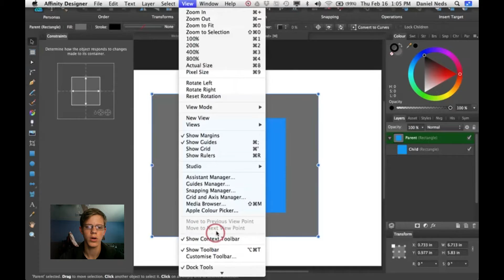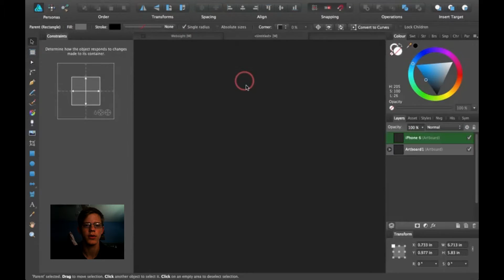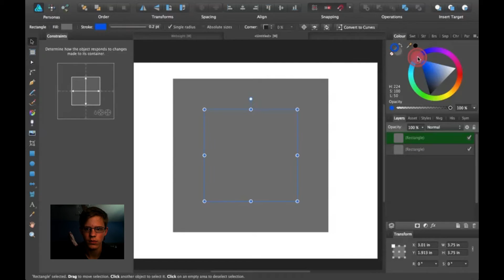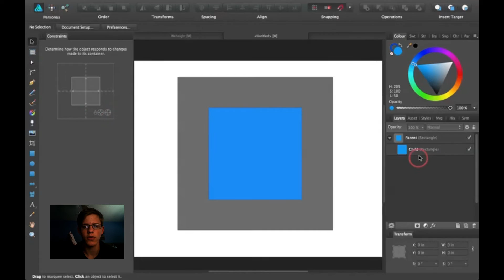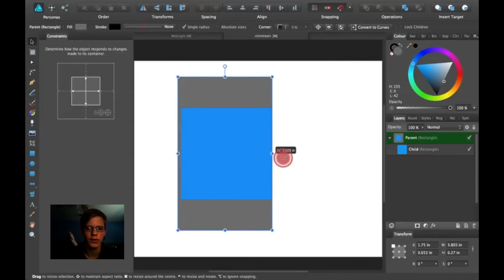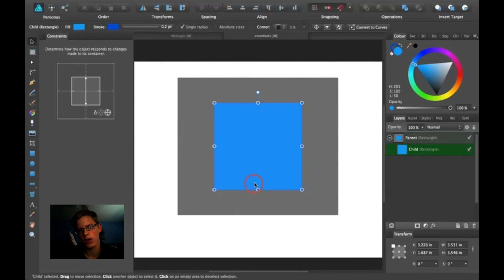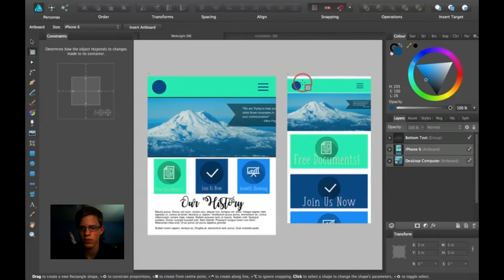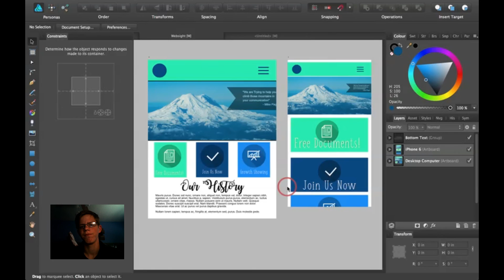How to use the Constraints Panel in Affinity Designer (2017)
If you want to work along with me in this tutorial, you can click on this link -

In this tutorial, I talk about how to use constraints. First I use a simplified example for you to understand better, then I use a website design and convert it to an Iphone 6 screen.
If you still need some help, please subscribe then browse my videos and see if I have the one you are looking for, if not please comment below or send me an email at and I will try to get back to you as soon as possible.

Acts 16:31--

John 3:16--

Taken from the Bible in the KJV.